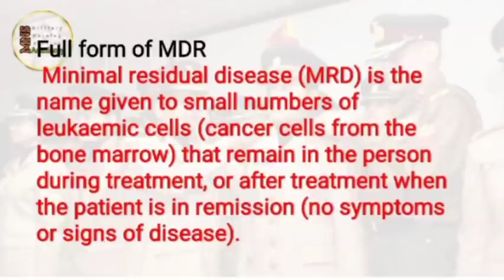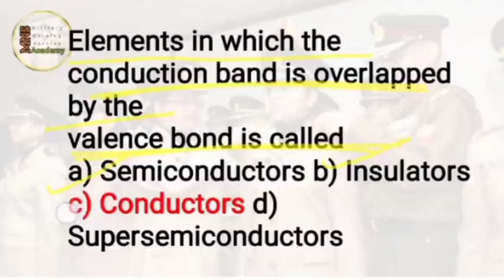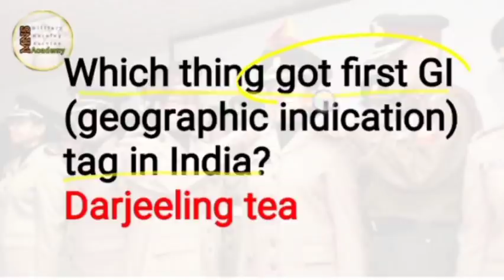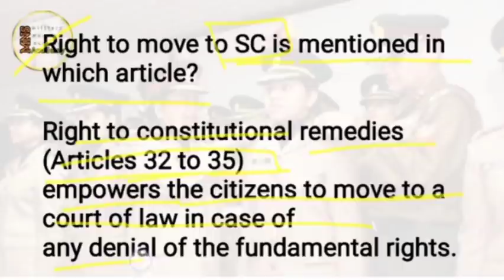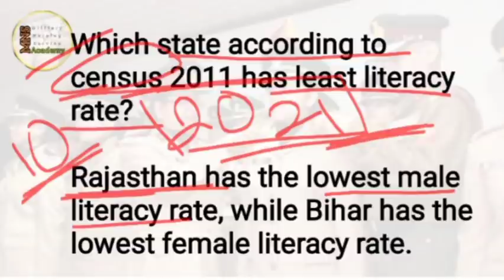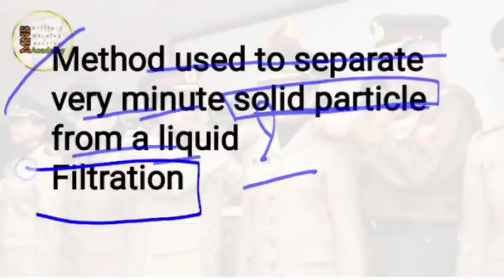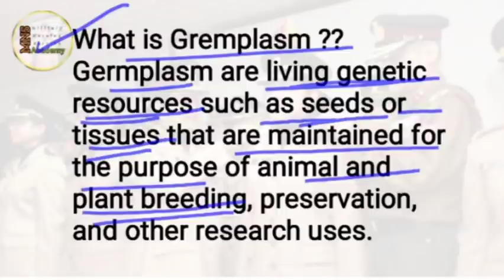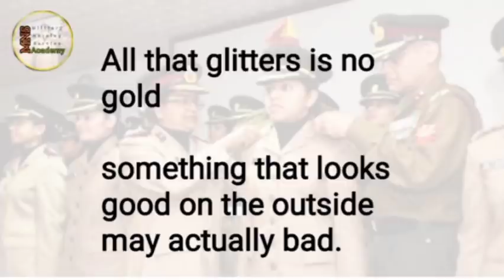MNS 2020/ MNS previous year question papers/ Military Nursing Service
Syllabus for MNS

Thanks ❤️
x